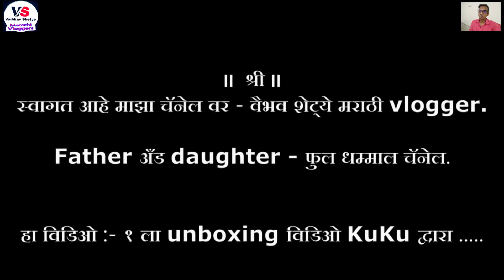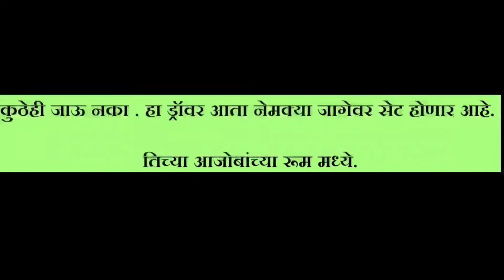Vritika Shetye - Kuku - Unboxing Video - Kids Unboxing - Utility Rack Unboxing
Kids unboxing
vritika shetye
Kids unboxing videos
Dombivali Thane
Dj Vaibhav
Dj Vaibhav Shetye
Unboxing kids net worth
unboxing by kids
Toy Unboxing
unboxing toys
populer kids
Vaibhav Shetye Marathi vloggers
marathi vlogger

Credit :-
All " No Copy Rights Things Used " memes/background/music.
Thanks to You-Tube for background no copyrights music.
Kon_hai_ye_log_kaha_se_aate_hai Konhaiyelog # shabbas beta NoCopyright All memes used in this video)
Note: -
Full Credit is goes to the Owners only.
All Music, Picture, Photo, Images, effects, display showing in this video and used in this video belongs to the respectful
owners/individual/Makers/sound company/its linked industry only.
!! Please use Headphone for great sound effects to all my video !!

Vaibhav Shetye (DJ)
and Daughter (Vritka Shetye) -
Video Edited - Dj Vaibhav Shetye (Vabs)